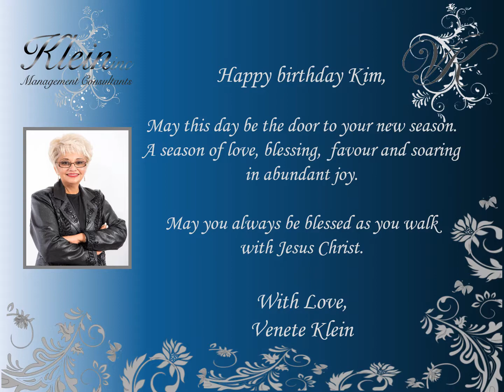Happy Birthday Kim Phoebe